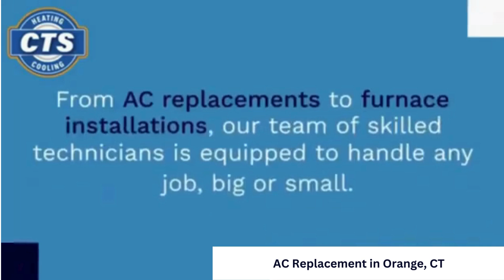AC Replacement in Orange, CT | CTS Heating & Cooling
Our journey began with a simple mission: to offer reliable, efficient, and innovative heating and cooling solutions tailored to meet the unique needs of each customer. From comprehensive furnace repairs and AC replacements to meticulous new build installations, we pride ourselves on our ability to enhance the comfort and quality of your indoor environment. Our skilled technicians are not just experts in their field; they are also dedicated to providing friendly, transparent, and prompt service.

Services:
AC Replacement
AC Repair
Furnace Installation
AC Installation
Furnace Repair
AC Installation
Furnace Repair
Furnace Replacement

GBP Category: Air conditioning contractor, Air conditioning repair service, Furnace repair service, Heating contractor, HVAC contractor

Related Terms:
AC replacement Orange CT
Air conditioning replacement Orange CT
HVAC services Orange CT
AC installation Orange CT
Central air replacement Orange CT
Residential AC replacement Orange CT
Energy-efficient AC Orange CT
Affordable AC replacement Orange CT
Emergency AC replacement Orange CT
Cooling system replacement Orange CT
Best AC replacement Orange CT
Air conditioning contractors Orange CT
AC repair and replacement Orange CT
Home AC replacement Orange CT
AC unit replacement Orange CT
HVAC contractor Orange CT
New air conditioning unit Orange CT
Air conditioner upgrade Orange CT
AC system replacement Orange CT
Reliable AC services Orange CT
Air conditioning Orange CT
AC maintenance Orange CT
Local AC replacement Orange CT
Cooling system Orange CT
HVAC Orange CT
Residential cooling solutions Orange CT
Central air conditioning Orange CT
Orange CT HVAC company
Air conditioning experts Orange CT
Professional AC replacement Orange CT